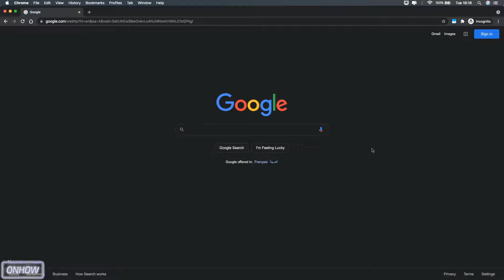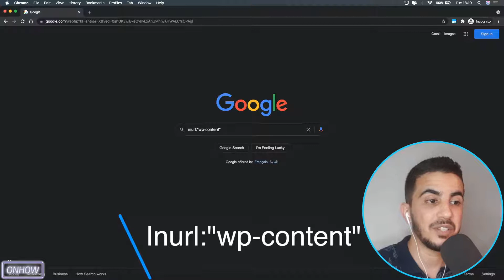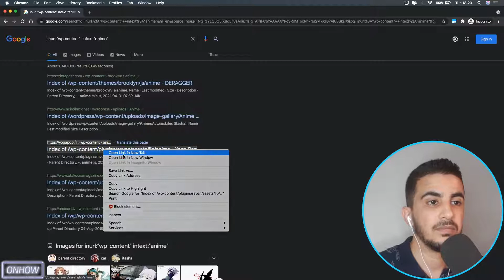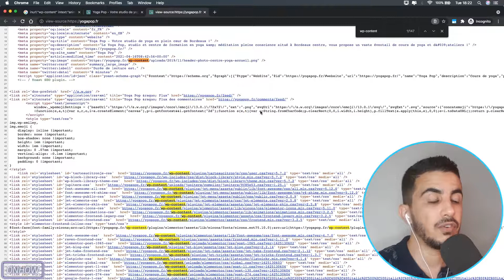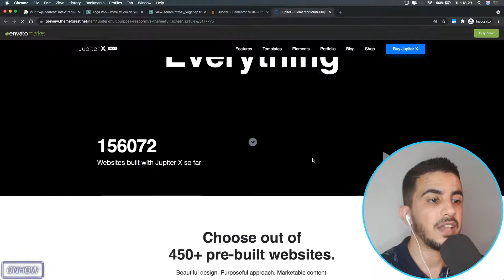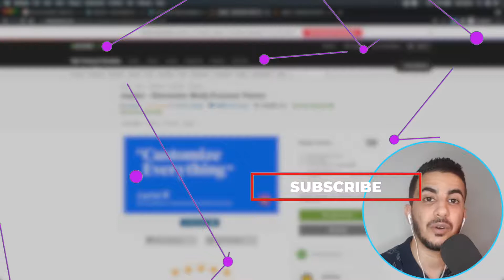How To Know Which Theme Is Used In Wordpress Website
Today i'll show you how to know which theme is used in Wordpress website and figure out exactly what theme is that without using any software or tools, So you might come across a Wordpress website that has unique and cool design and you are wondering which Wordpress theme that has been used to make that website.
Because if you did figure out which theme is that you can actually install it on your website and customize it your liking and to be similar to that website that you wish to have the same design that he has.

About me:
My name is Anas and i have been around digitally for 7 years making Websites, Mobile Applications, Social Media Promotions etc...
And i have accumulated some experience in multiple fields over the years jumping from project to project (Which wasn't a good idea), I started this Youtube channel after a year of hesitation to share my knowledge and experience with people that are willing to succeed online with the theory of knowledge for everyone.